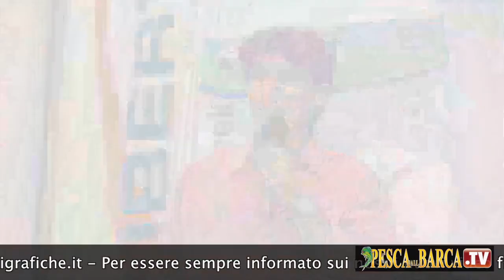Come pescare il pesce spada (parte 1 di 2) - Pesca dalla Barca TV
Video sulla pesca sportiva in mare al pesce spada.
Per essere sempre informato sui nostri nuovi video free iscriviti gratuitamente al nostro canale youtube e alla newsletter sul sito mentre se vuoi vedere nuovi video in esclusiva abbonati alla rivista Pesca dalla Barca, puoi farlo anche adesso con paypal a questo
Seguici anche su (follow us on):